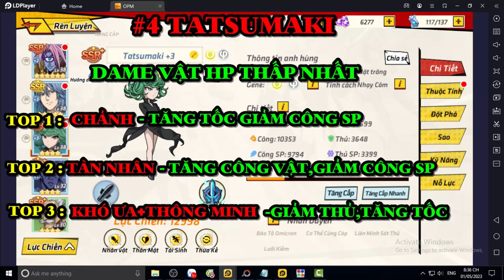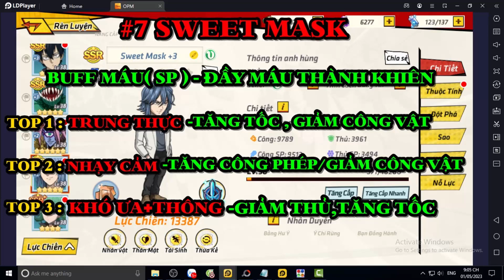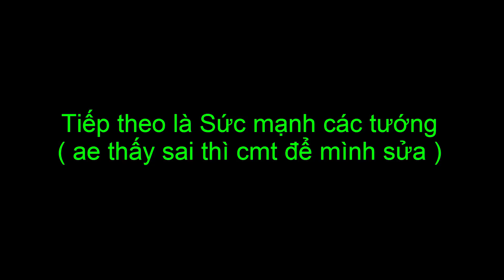OPM Một Húp Đi Luôn HƯỚNG DẪN BUILD TÍNH CÁCH 12 TƯỚNG THỊNH HÀNH ĐẦU GAME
OPM Một Húp Đi Luôn FULL CODE + CÁCH NHẬP
Code Chung :
QUA3004
OPM8888
QUABAOTRI2704
Code fan cứng : nhắn tin ad xin là được
4 code dưới này chắc mấy ngày nữa mới được
TFTOPM
OPM777
OPMTS
MLSuAOizPDRZ

DHBG OPM Một Húp Đi Luôn Alo Chủ Tướng Võ Lâm Quần Hiệp Truyện Bleach Huyết Chiến VN Ảo Linh Sư  Đại Soái 3Q  Hero Origin  Nữ Thần Arena Vũ Trụ Phong Thần 3D Bản Năng Vô Cực 3D Tam Quốc Chess Lục Giới Phong Thần Võ Lâm Nhàn Hiệp VNG Garena Cái Thế Tranh Hùng Mộng Phi Tiên Siêu Chiến Binh Tân Vương 3Q Tây Du Phục Ma VẠN GIỚI VƯƠNG CHỦ - VẠN GIỚI MA THẦN Thức Tỉnh Thần Thú Hư Linh Tam Quốc  Triệu Hồi Sự AFK Vạn Tiên Trận  Anime Hero: Anh Hùng Loạn Chiến Thiếu Niên Anh Hùng Đấu La VNG: Đấu Thần Tái Lâm Tây Hành Kỷ VTC Chaos Battle: Trận Chiến Vĩnh Hằng ANH EM 3Q GZONE Game Kho Báu Truyền Thuyết Game Thẻ Bài One Piece Game2022 Hướng dẫn tân thủ